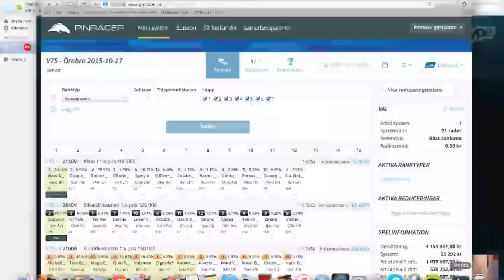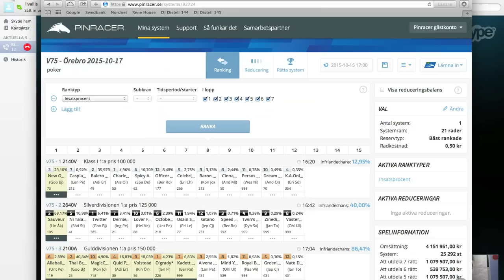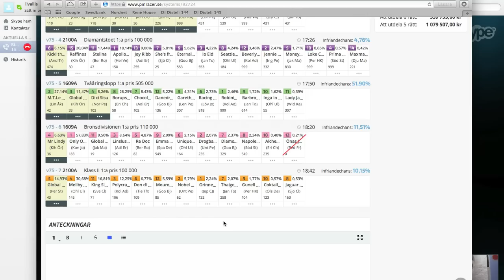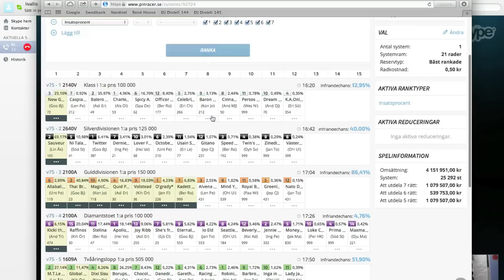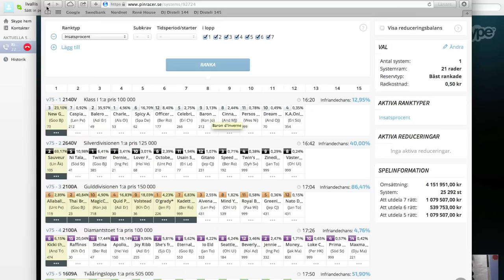V75-snack med Rikard och Chrille inför Örebro 16 oktober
Inför helgens V75 på Örebro, tar Chrille fram sina bästa förslag på system. Han tar fram hästarna genom Pinracer.se och på fredagen 15.00 kan man få hans kompletta system via 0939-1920. Samtalet kostar 19.90 kronor. Man kan också köpa andelar i hans system via Andelskungen.se. Lycka till!